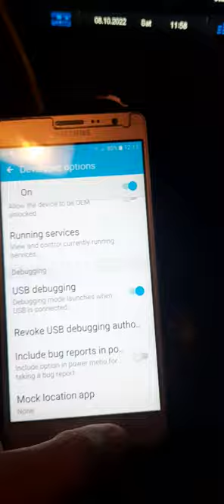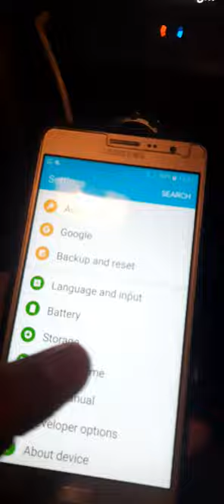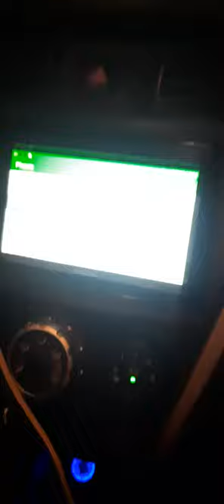Blaupunkt San merino 330 car speaker company fitted by Hyundai, screen mirroring, phone link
Blaupunkt San merino 330 car speaker company fitted by Hyundai, screen mirroring,  phone link option
google map option
phone
music
all android apps option available in old android smart phones